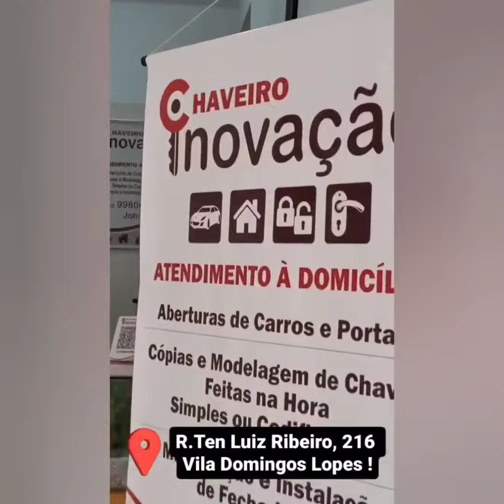Destaque Empresarial Ktauai 2023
A Ktauai é uma revista virtual que corre atrás de conteúdos divertidos, informativos e diversificados na região de Cataguases-MG. Nossa proposta é trazer de forma sucinta e bem-humorada, conteúdos que abrangem eventos, estabelecimentos, entrevistas, aulas e mais. Tudo isso, em poucos cliques.